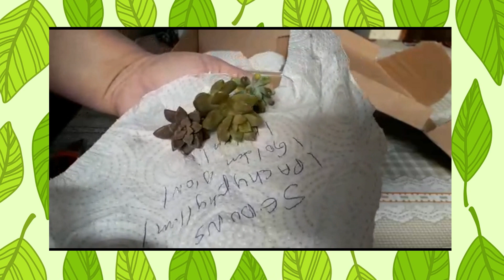Recebendo as suculentas do SORTEIO!!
Fala Sucu Lovers! Sejam bem vindos ao canal. 🌵

A sortuda Erika dona do Canal "Morena Flor e Cacto", já recebeu suas mudinhas e veio compartilhar com a gente a felicidade de abrir uma caixinha RECHEADA de mudas de suculentas. Confere só 😉

O vídeo na integra está no canal da Erika

E não esqueça:
👍🏻 DEIXE O SEU LIKE
💬 COMENTA E COMPARTILHE

Lucas Gustavo Rossi
Rua Vereador Mario PÍlon, 608
Nova Cerquilho - Cerquilho / SP
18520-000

🎥 Gravação
IPHONE 6S Plus
Edição: Lucas Rossi